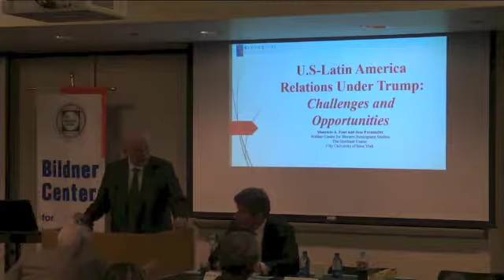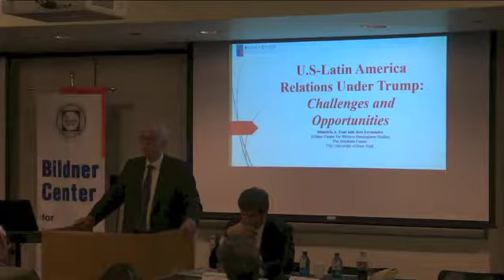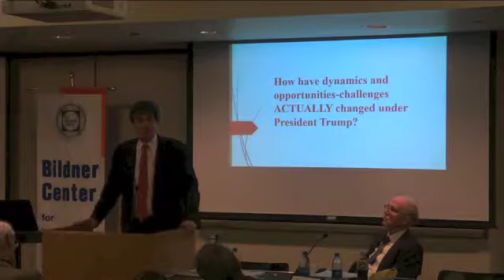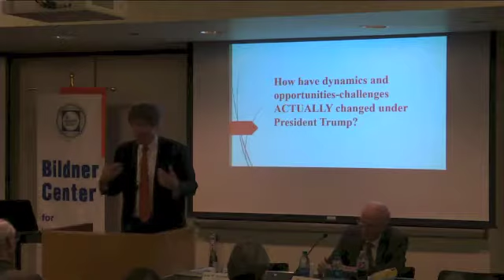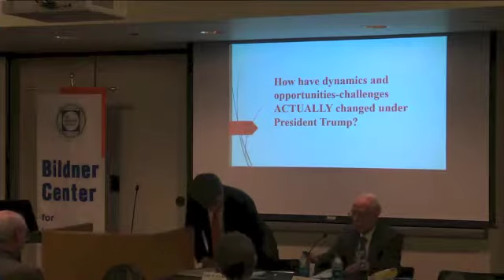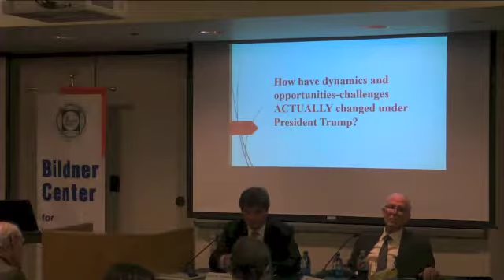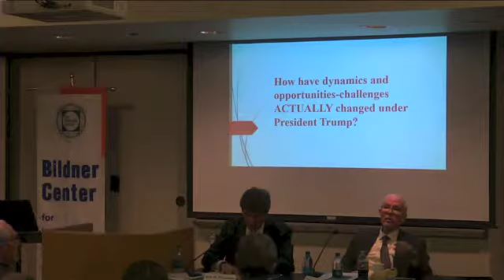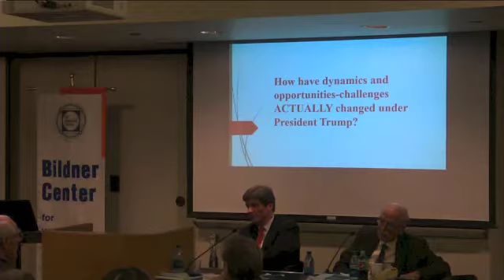US-Latin American Economic Relations: New Opportunities and Challenges - April 17, 2017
A Conversation with Jose W. Fernandez, partner in Gibson Dunn; Assistant Secretary of State for Economic, Energy and Business Affairs (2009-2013)